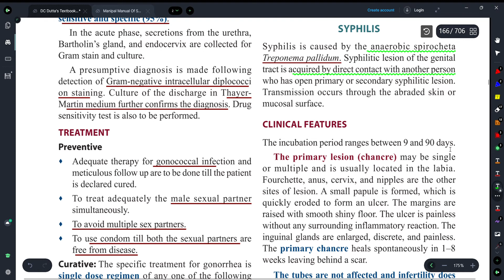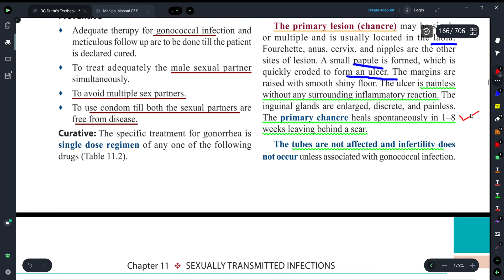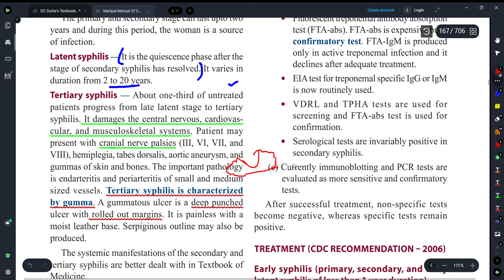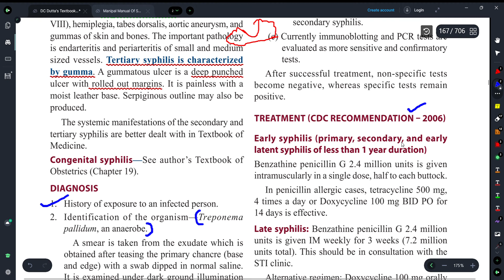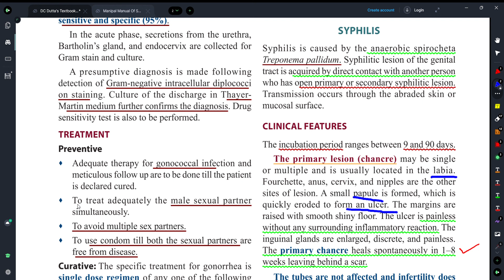||SYPHILIS- GYNAECOLOGY||EXPLAINED WITH TEXTBOOK OF DC DUTTA ||Dr. Deeksha||